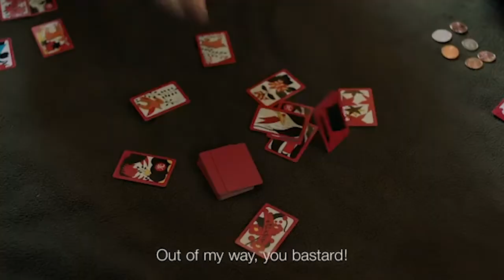Minari (2020) A24 Movie Review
This is my Spoiler Free Review for Minari, the brand new A24 Movie coming to theaters soon. Did you all enjoy Minari? Explain your thoughts on the ending of this Minari (2020) A24 Movie Review, and let me know what you thought of the movie!It’s the 1980s, and David, a seven-year-old Korean American boy, is faced with new surroundings and a different way of life when his father, Jacob, moves their family from the West Coast to rural Arkansas. His mother, Monica, is aghast that they live in a mobile home in the middle of nowhere, and naughty little David and his sister are bored and aimless. When his equally mischievous grandmother arrives from Korea to live with them, her unfamiliar ways arouse David’s curiosity. Meanwhile, Jacob, hell-bent on creating a farm on untapped soil, throws their finances, his marriage, and the stability of the family into jeopardy

minari golden globes win